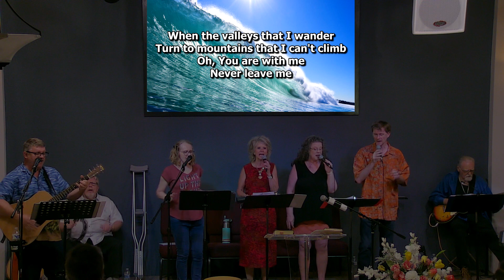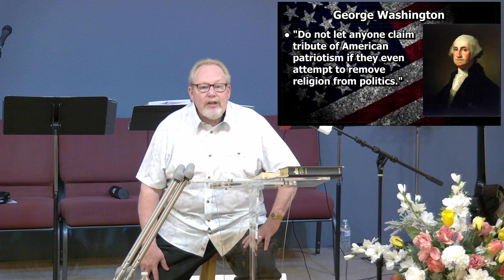A Blessed Nation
Date: Sunday, July 3rd, 2022
Theme: God blessed America. It's time we turn back to God.